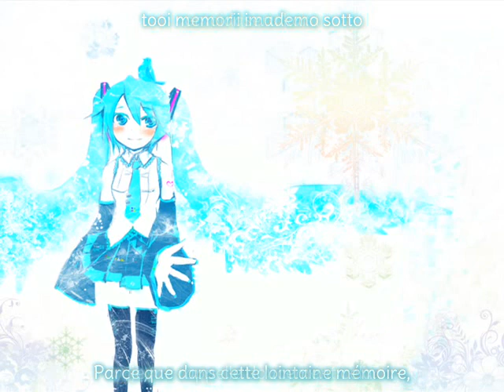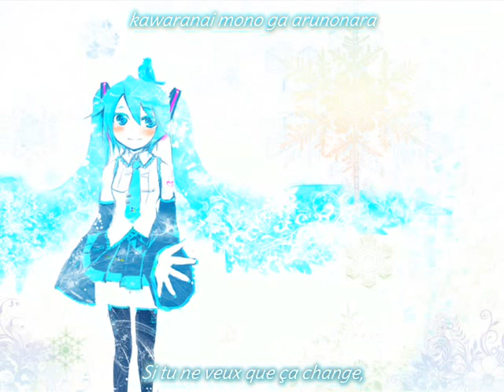[Hatsune Miku] Blue Bird VOSTFR+Romaji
Je reviens d'Espagne et malgrès tout mes problèmes avec avidemux, voici enfin ma 81ème trad, Blue bird ^^
Cette musique est une requête de LittleNayade et en effet, cette chanson est bien sympathique ^^ Les albums de Exit tunes contiennent souvent de bonnes musiques ^^ (pour vous dire, j'en ai même un chez moi *O* VocaloGemini ^^) Enfin, cette petite trad fait avec les sub anglais m'aura prise 3heures ^^
Bref, à bientôt pour une prochaine trad :3
Rin-Kagamine76 *O*

Illustration: :ぽんたろ (Pantaru)